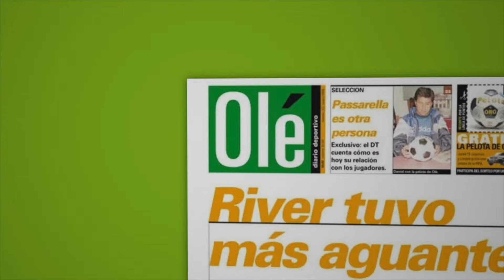Cómo se prepara Diego Schwartzman para el Grand Slam de Australia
El Peque se refirió al Australian Open en charla con Olé.